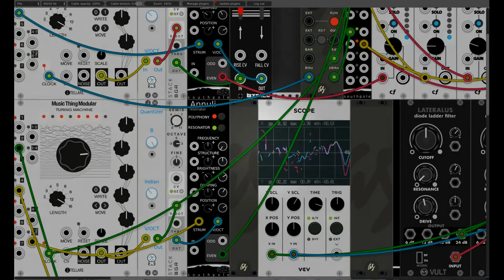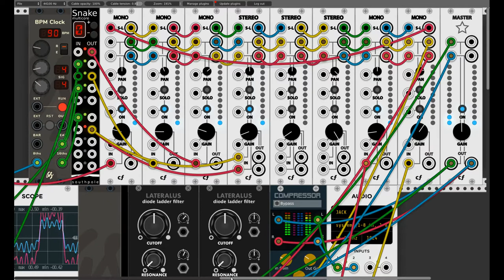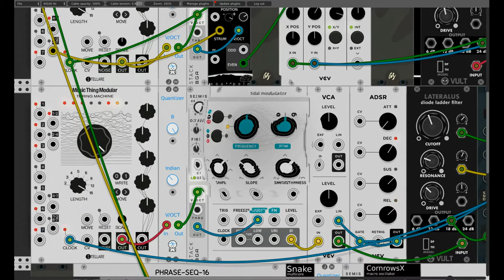Fiver - VCV Rack and backing of a circuit bent keyboard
Here's another piece that's mostly VCV Rack.
I've called this one Fiver as I lost and found my wallet, less the Fiver  that was in it :-)
To be fair, I see it as fair play for taking the Fiver, seeing as my wallet was handed in.